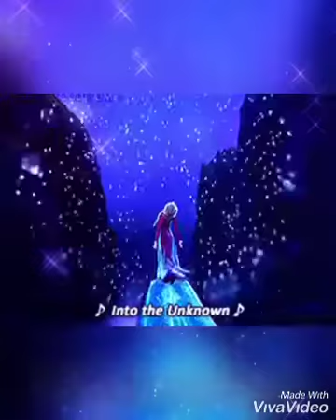Muéstrate frozen 2 | Carmen Sarahí Leslie G | versión vídeo musical ✨❄️🌨️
⚠️🚨Este video NO es copyright , es un simple homenaje a Frozen 2 de Disney🚨⚠️

⚠️🚨This video is NOT copyright, it is a simple tribute to Disney's Frozen 2🚨⚠️

Créditos a los creadores de gifs